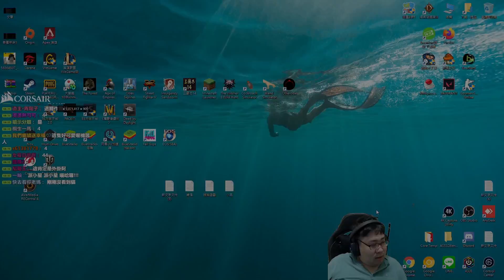【國動】超級熱狗頭又來啦！熱狗頭是滾爽沒！趕快爬起來好不好！BiuBiuBiu通通淘汰！太神啦熱狗頭！by Lian FallGuys ep.7︱浪PLAY— 遊戲實況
滑鼠: Corsair IRONCLAW RGB
耳機: Corsair VOID PRO RGB
鍵盤: Corsair K70 RGB MK.2 SE
椅子: Corsair T2 Road Warrior
綠幕: Elgato
擷取卡: Elgato
實況控制器: Elgato